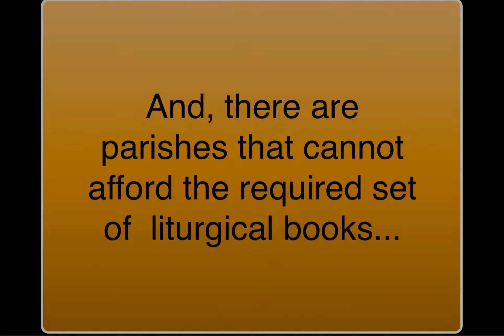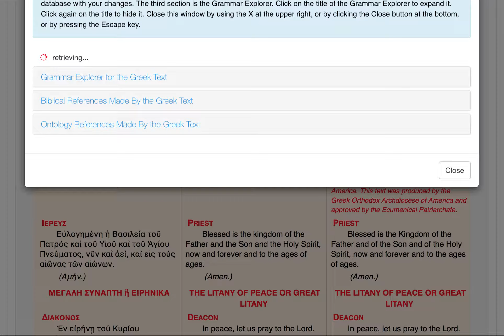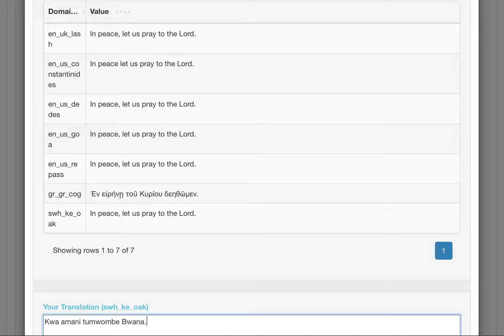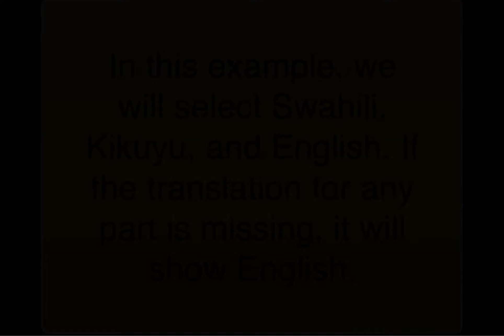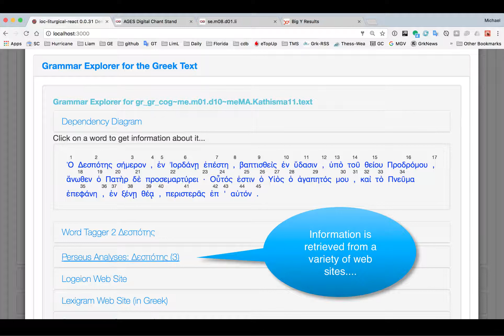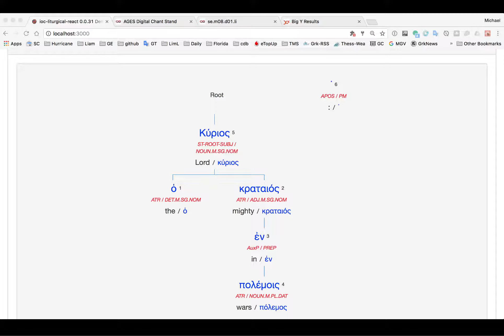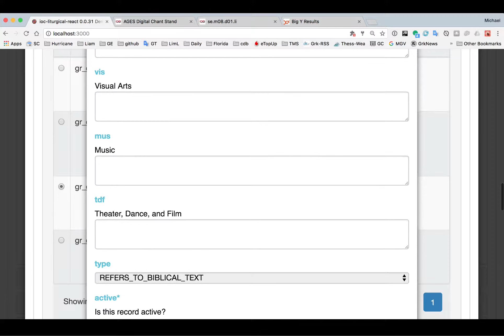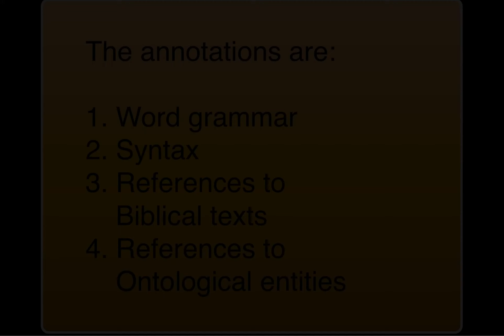ocmc liturgical software 2017 09 28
Demonstration of functionality of the International Orthodox Christian Translation Management System (IOC-TMS) being developed by the Orthodox Christian Mission Center (OCMC).